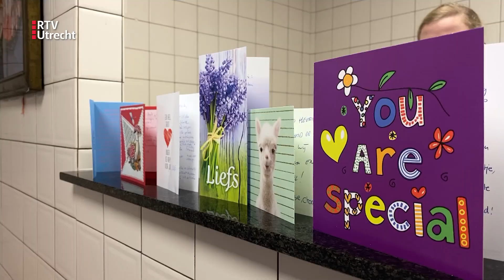Hoge energierekening betekent sluiting voor viswinkel Zeist | RTV Utrecht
Door de hoge energiekosten en inkoopprijzen sluiten steeds meer bakkers en slagerijen hun deuren, maar ook viswinkels hebben het zwaar. Volgens de Vereniging van Nederlandse Visspecialisten (VNV) gaat het slecht met de branche. “Er zijn al een aantal visspecialisten die ermee zijn gestopt, maar onze verwachting is dat er nog veel meer viswinkels en viskramen moeten sluiten.” Visspecialiteitenwinkel De Heerlijkheid in winkelcentrum Kerckebosch in Zeist is een van de visspecialisten die noodgedwongen stopt.